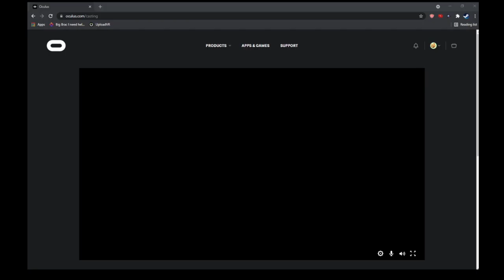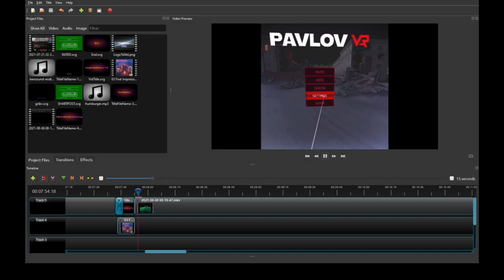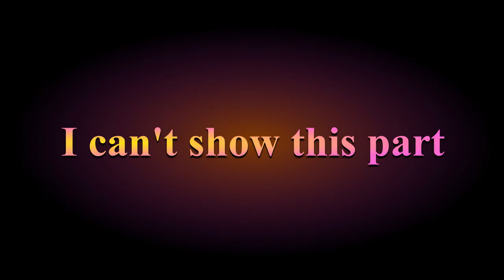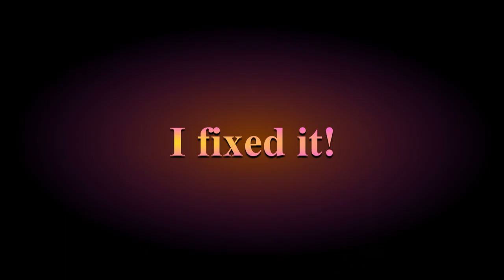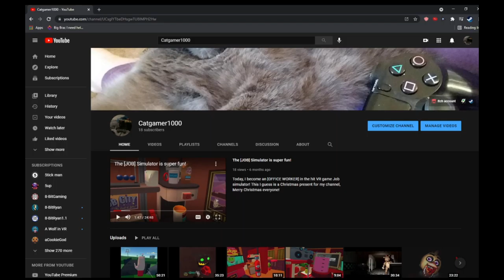Grand Theft Pavlov VR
Today, I'll be playing Pavlov Shack Beta, I play a GTA 2 themed map for a while